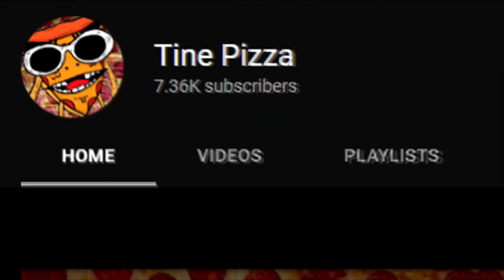What Your Favorite INVINCIBLE Character Says About YOU!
Invincible is One of my Favorite Shows of All time Thank you!